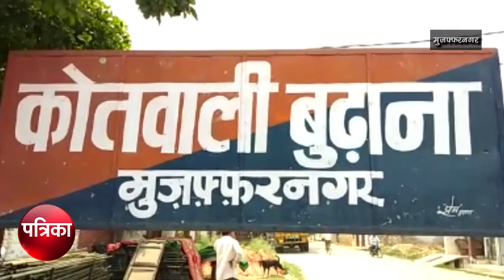युवक की हत्या का खुलासा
जनपद मुजफ्फरनगर में  बुढाना कोतवाली क्षेत्र मैं गत 7 सितंबर को हुई युवक की हत्या का पुलिस खुलासा करते हुए  हत्या कांड के मुख्य आरोपी अल्ताफ को गिरफ्तार किया अल्ताफ कर लिया है गिरफ्तारी के बाद  पुलिस पूछताछ में आरोपी ने  अपना जुर्म कबूल करते हुए बताया कि उसने पैसे के लालच में आकर कपिल की ईटो से पीटकर बाद में  उसकी गला दबाकर हत्या की थी मृतक कपिल व आरोपी अल्ताफ दोनों आपस में दोस्त थे और नशे की हालत में ही अल्ताफ ने पैसो के लालच में आकर कपिल की हत्या की, पुलिस ने प्रेस कांफ्रेंस के बाद आरोपी अल्ताफ को सलाखों के पीछे भेज दिया।